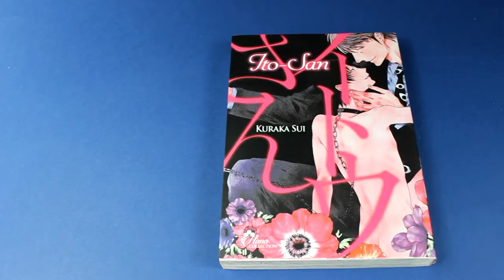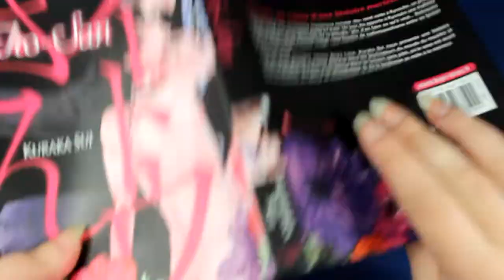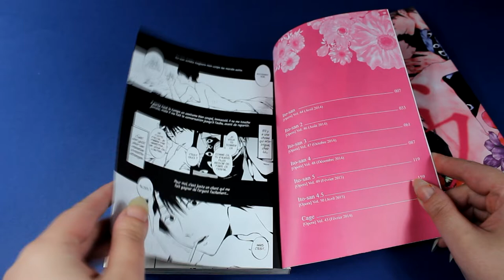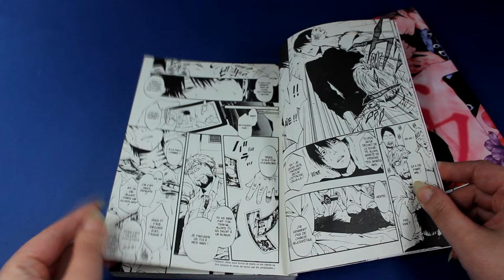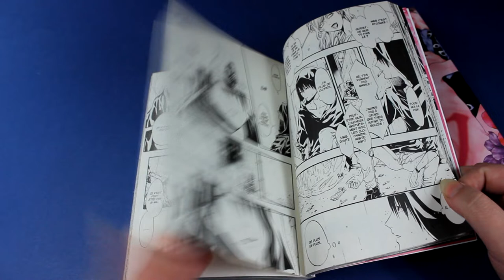[Critique manga] Ito-san (yaoi//éditions boy's love)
Résumé
Chaque mardi soir, un homme mystérieux nom- mé «Ito» rend visite à Kyosuke, un prostitué, et lui fait la conversation jusqu’à l’aube. Un jour, Ito apporte à Kyosuke une mallette pleine d’argent, et lui demande de la prendre, a n d’en faire ce qu’il veut...
Retrouvez également le chapitre bonus «Cage», une histoire de sadomasochisme entre un lycéen et son professeur.